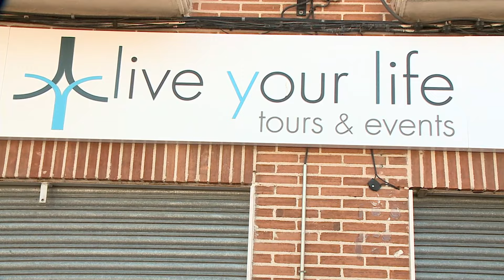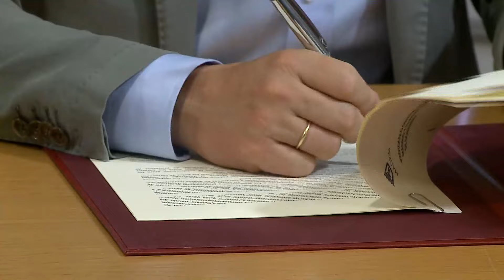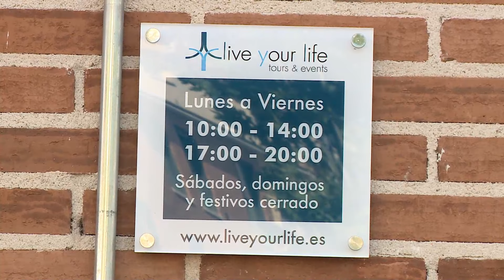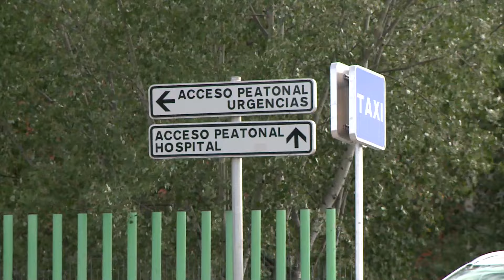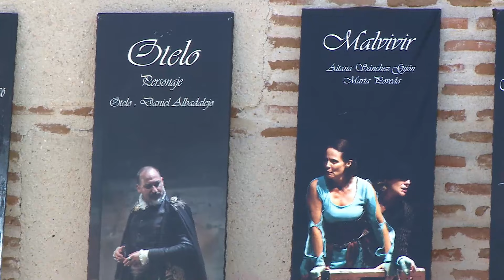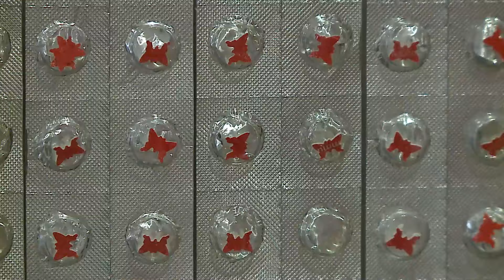Noticias 8 Valladolid. Edición de noche. Viernes 19 de Julio de 2024